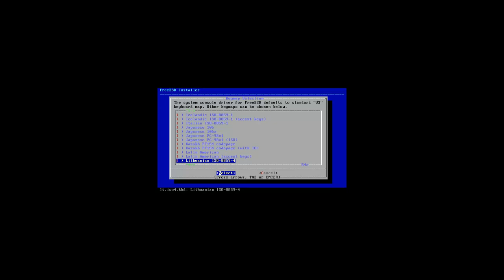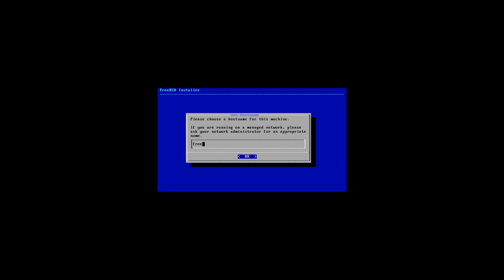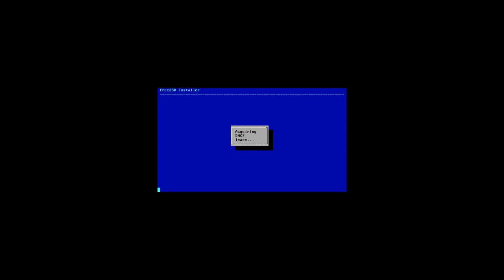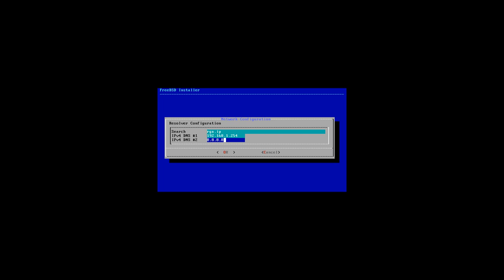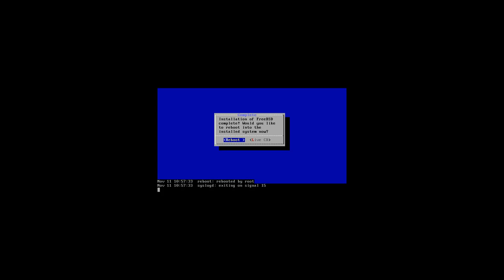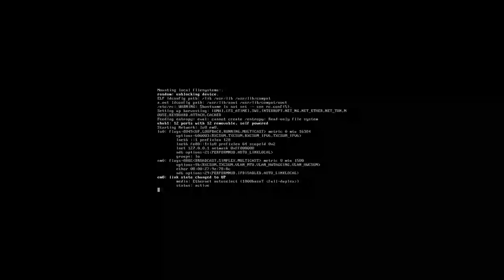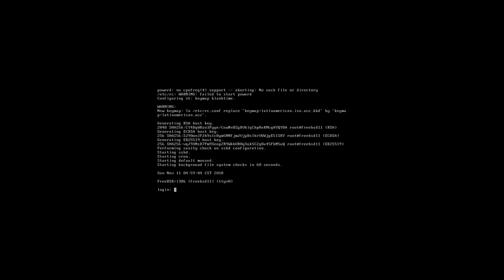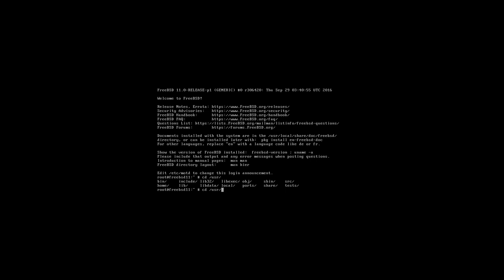Instalación Básica de FreeBSD 11.0 i386